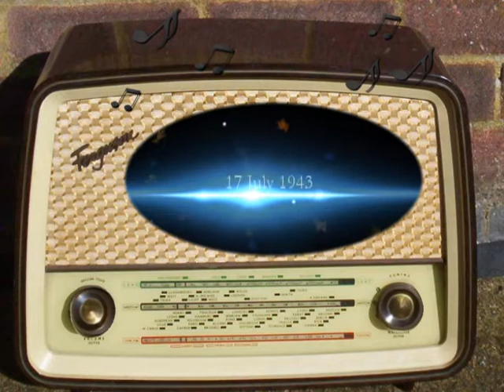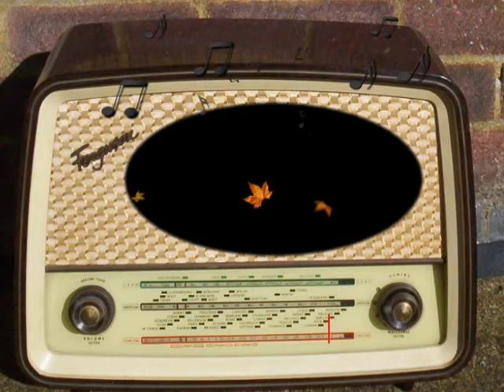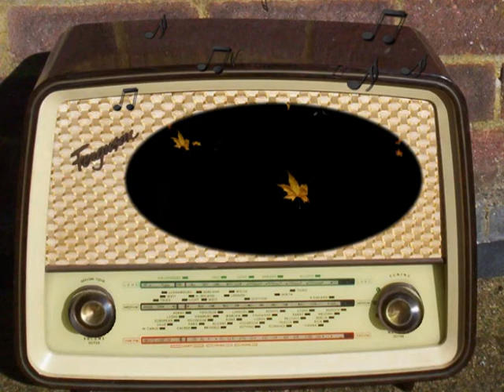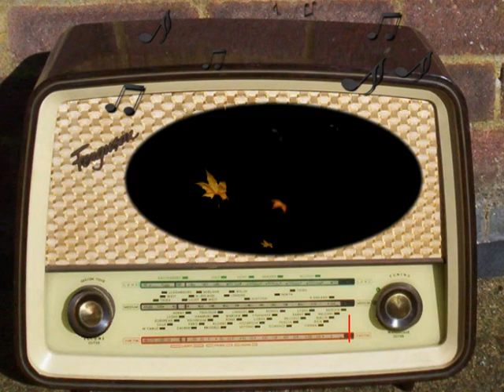NBC War Telescope: July 17th, 1943.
NBC.
The Russian Offensive.